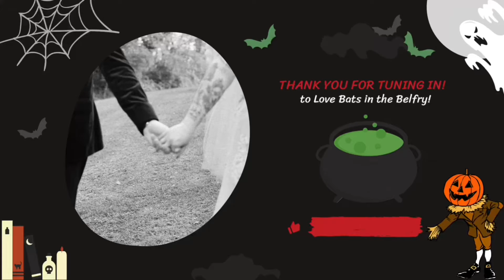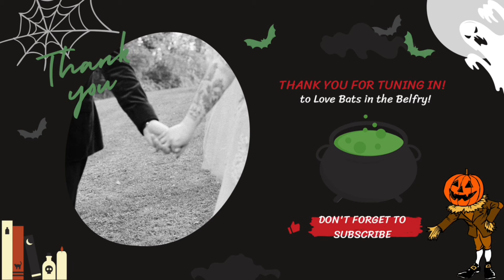Trying Sour Patch Kids Zombies and Other Goodies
sourpatchkids halloween2022 cassette Brett tries Sour Patch Kids Zombies and shows off his Monster Squad Cassette!